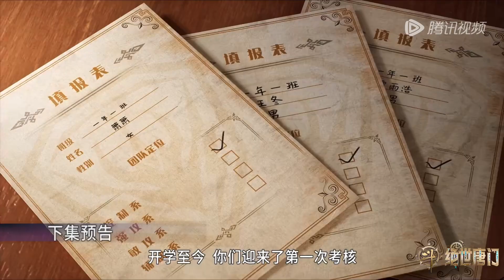《斗罗大陆2绝世唐门》EP07 预告 | 霍雨浩一夜之间脱胎换骨！凤凰学姐现身，天梦哥出手了！| Soul Land 2 | 腾讯视频 - 动漫